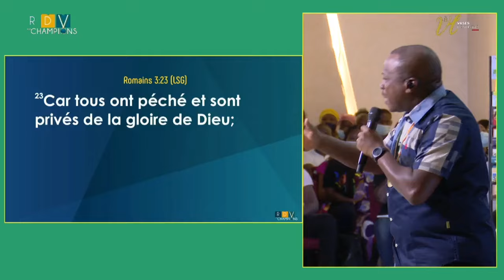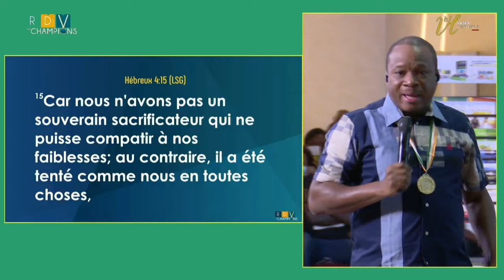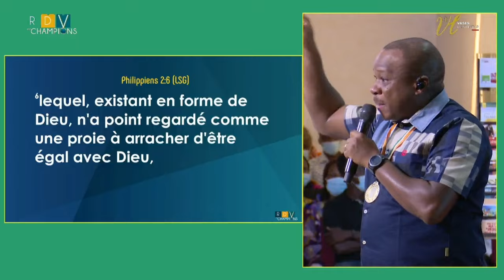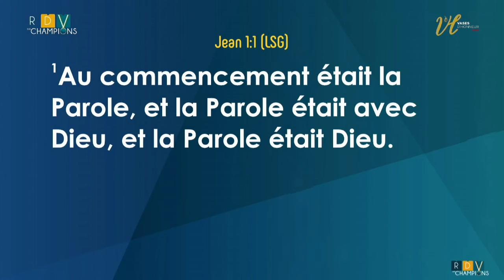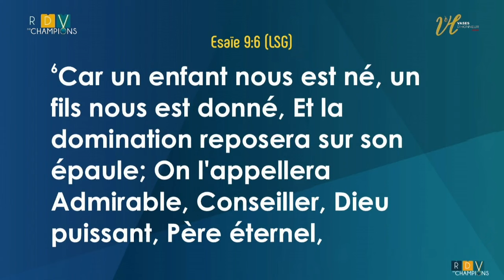POURQUOI JÉSUS EST DIEU ? - PASTEUR MOHAMMED SANOGO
Préparez-vous à être challengé dans votre système de pensée lors de cette conférence. Que Dieu vous bénisse!
1. Vous voulez accepter JESUS?
2. Vous êtes connectés pour la première fois?
- ou scannez le code QR
3. Pour vos offrandes
Vous pouvez apporter vos dîmes, offrandes, semences en cliquant sur ce lien